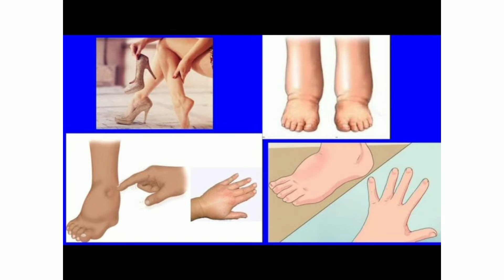Ազատվե'ք մարմնի այտուցներից,բշտիկներից տնական բաղադրատոմսեր օգտագործելով ☝️☝️☝️